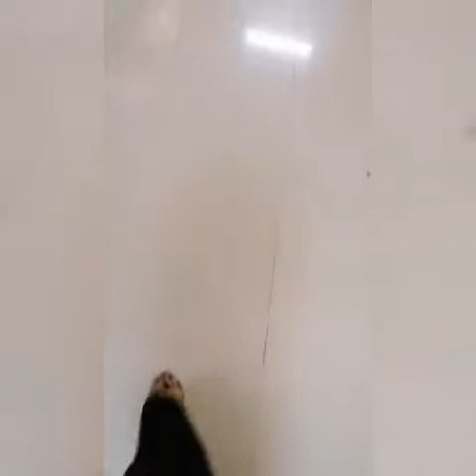ksa... Goodbye.. Job/en kabayan eva..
For a long years eto na. Katapusan ng career job ko dito sa saudia. Nagkaron ng pandemic. Covid 19. Naglocked ang saudia
At nag unlocked.. Pero di na normal. Para sakin ang lahat. Paalam na sa trabaho. Saudia.. Paalam na kay eva kabayan at sa arab friendz.

Allah selmek..
.. Juri Wardi..
Ofw. Saudia..